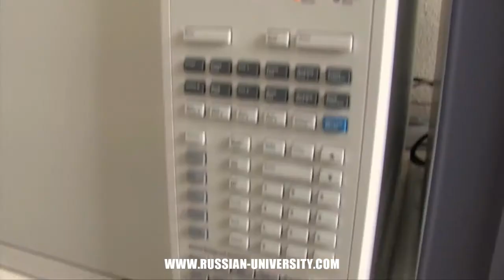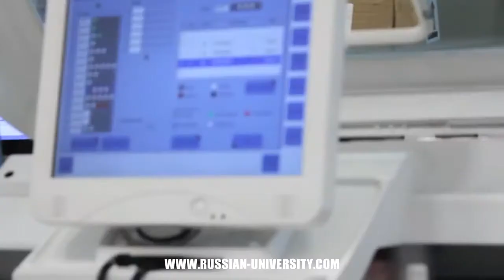LA VACUNA RUSA QUE CREARÁ INMUNIDAD POR AL MENOS DOS AÑOS| Estudia en Rusia | Medicina en Rusia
En Rusia cerca de 10 centros científicos trabajan para crear una vacuna y otros medicamentos que puedan ser útiles en el tratamiento de la covid-19.